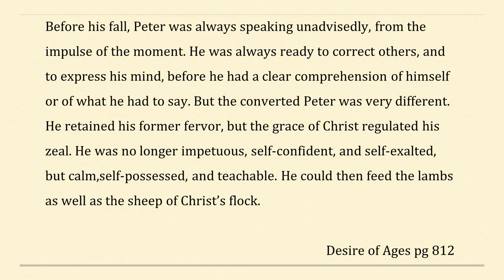5/21/2016 Pastor Austen - Zero to Hero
Sermon Bible Texts:
Acts 3; Acts 4:1-31; Isaiah 35:6; Matthew 14:23-31; Luke 9:28-36; John 18:15-18, 25-27; John 21:15-17